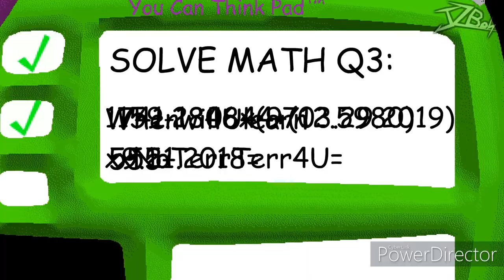Education and Learning Animation cartoon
Welcome to the "Shamyz Gallery" Channel on youtube!